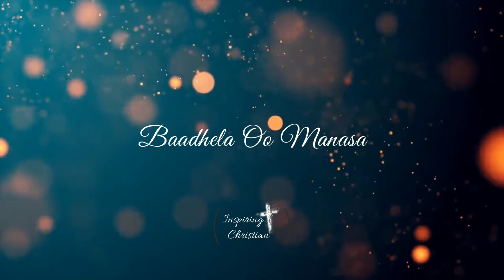Badela oh Manasa what's app status